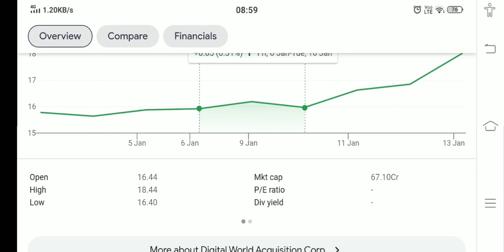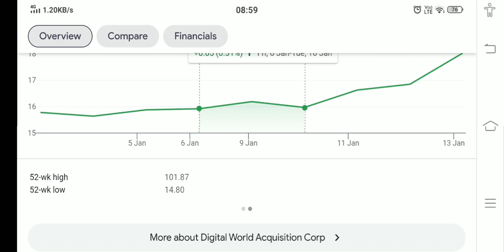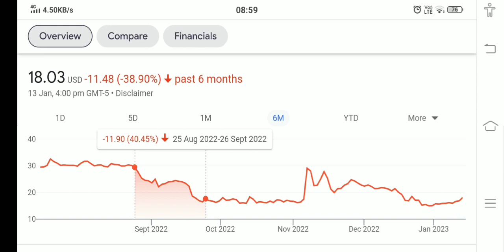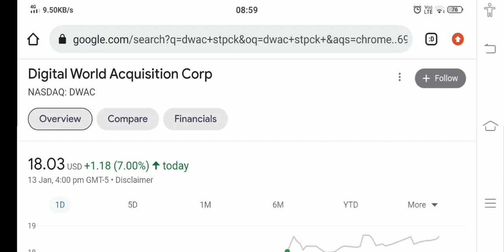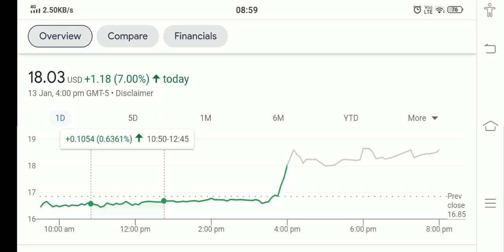DWAC STOCK ANALYSIS AND PRICE PREDICTION BUY NOW !! THE TRUTH EXPOSED !!